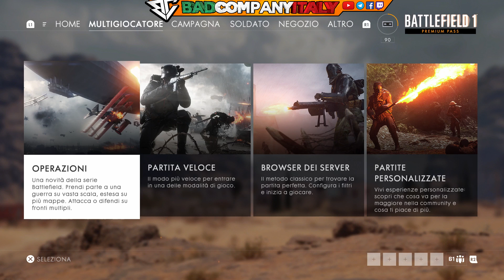Battlefield 1 - Sniperando Allegramente #6 Sono un ProSniper!!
▂ ▃ ▄ ▅ ▆ ▇ █ ALTRE INFO █ ▇ ▆ ▅ ▄ ▃ ▂

Bella a tutti Compagnia oggi vi porto una nuova puntata di Sniperando Allegramente, una serie nella quale gioco a vari FPS utilizzando solo ed esclusivamente i cecchini come armi, in questo video mi trovo su Battlefield 1 e andrò ad utilizzare lo Springfield M1903 cecchino nella mappa San Quintino.

▂ ▃ ▄ ▅ ▆ ▇ Estensione BadCompanyItaly ▇ ▆ ▅ ▄ ▃ ▂
►(Funzionante sia per Chrome e FireFox)◄

▂ ▃ ▄ ▅ ▆ ▇ █ Contatti utili █ ▇ ▆ ▅ ▄ ▃ ▂
PSN PS4 ➜ xKingOfKillzonex
Steam ➜ BadCompanyItaly